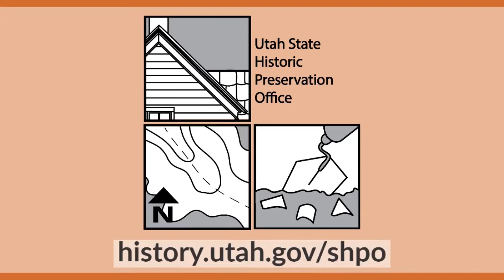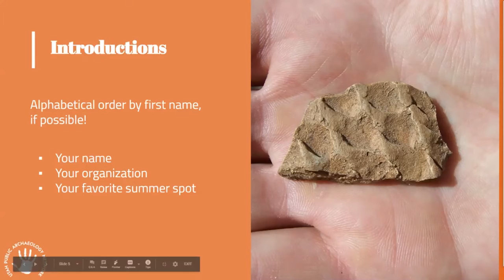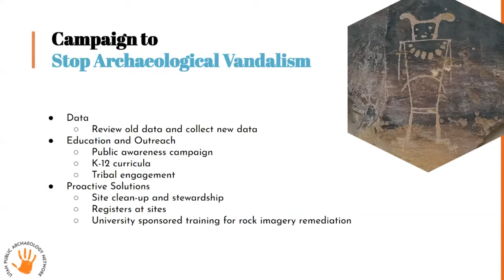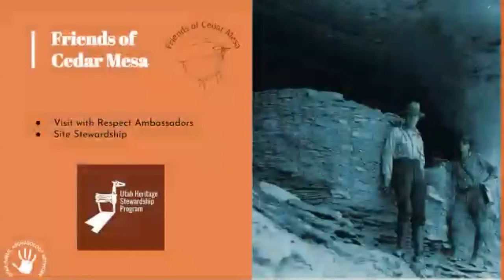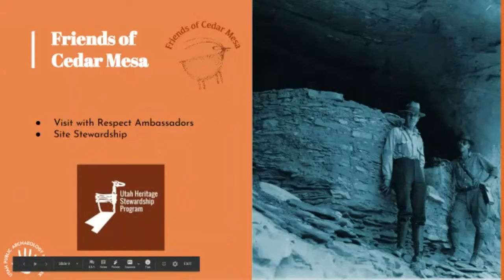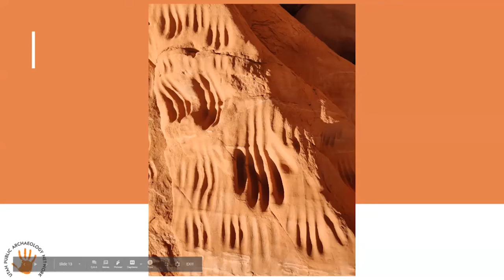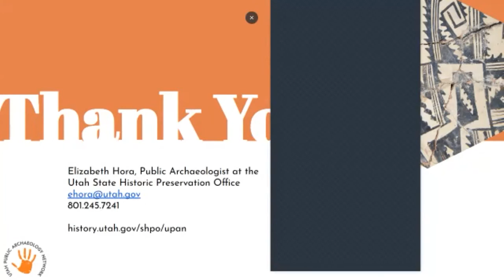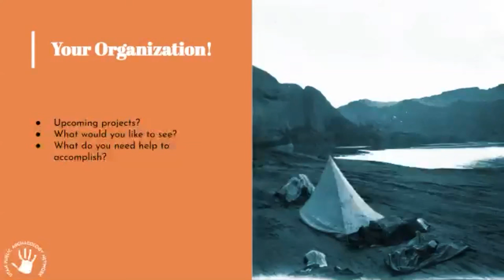UPAN2020 Semi Annual Meeting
The Utah Public Archaeology Network (UPAN) had a meeting for partners to discuss the campaign to Stop Archaeological Vandalism, and any other projects we have going on.
This is a great resource if you want to get more involved with archaeological education and stewardship in the state of Utah, and if you want to know the people and organizations who are working hard to protect cultural resources.